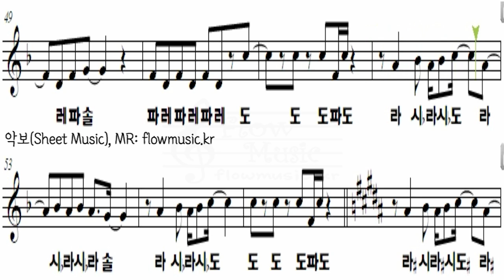열쇠티니핑송 리코더악보 [알쏭달쏭 캐치! 티니핑]